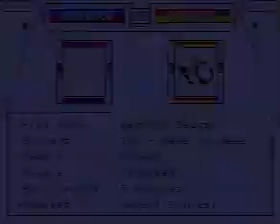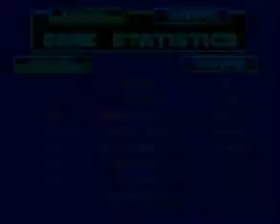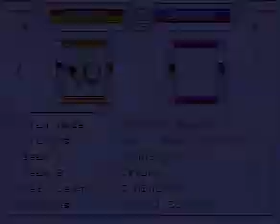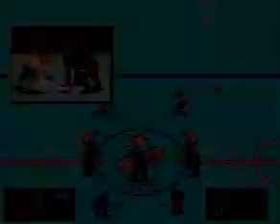Me using Winnipeg Jets in NHL94 on Sega vs. World #1 as Ottawa - LOL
Started recording late in game 1 of a best of 7 between WPG vs. OTW. Thanks to AngryJay93 for taking me up on the challenge and being a great sport about it all.